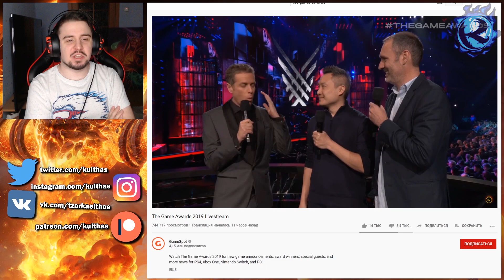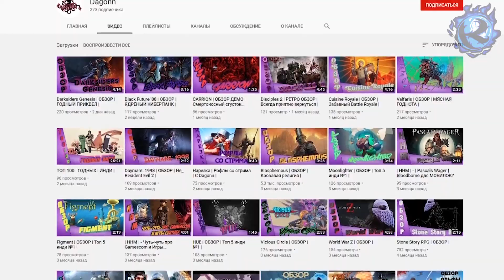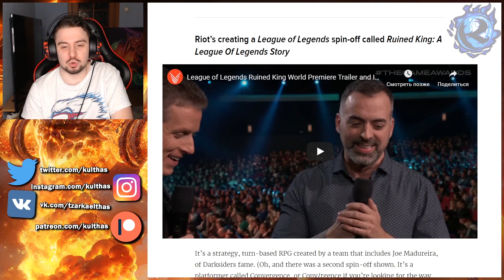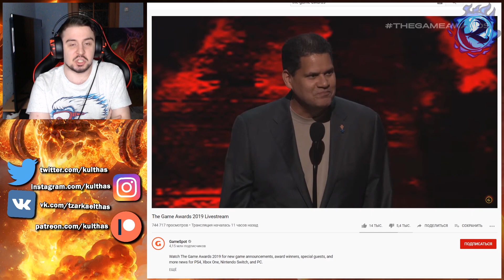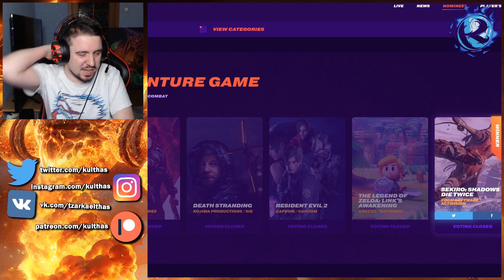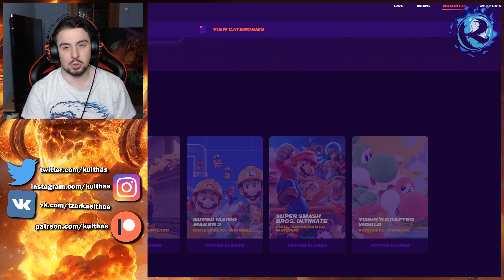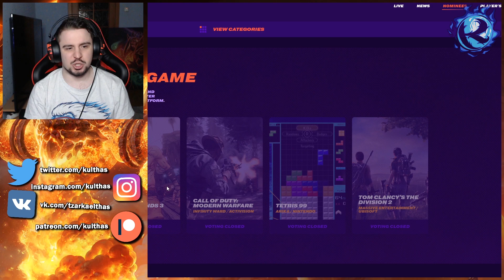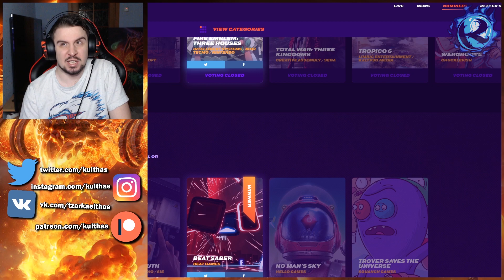Нам надо поговорить о The Game Awards 2019...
Только что прошел видеоигровой Оскар, крупнейшая премия и награда за видеоигры - the Game Awards 2019. Обсудим, что показали, кто выиграл и насколько оправдано...

или:
СберБанк - 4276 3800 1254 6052
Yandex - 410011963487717